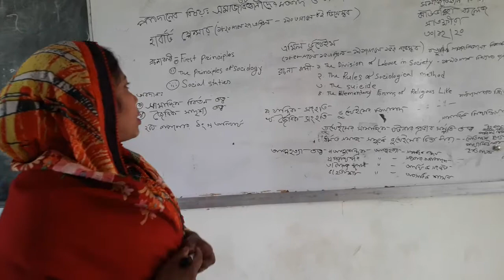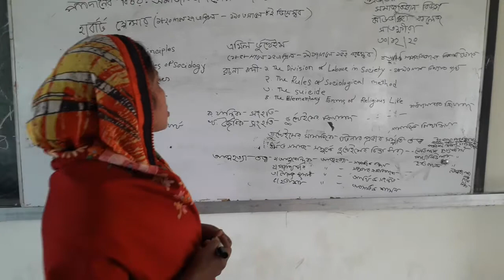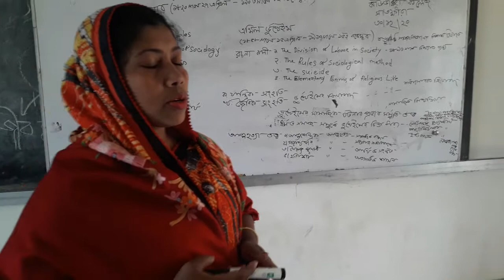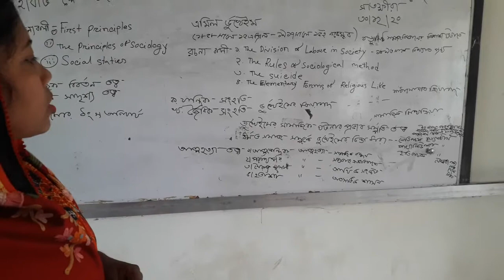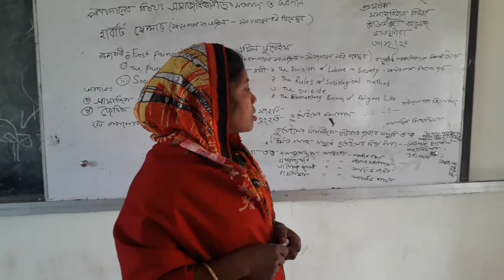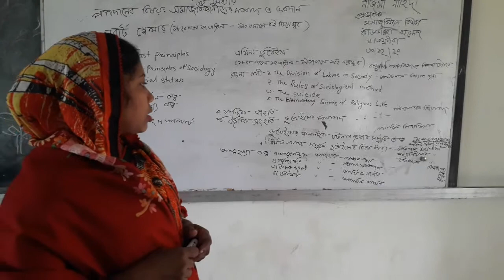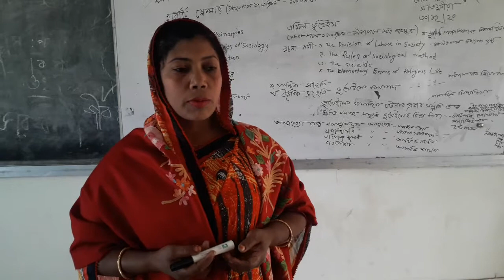শ্রেণী-একাদশ,তৃতীয় অধ্যায়(সমাজ বিজ্ঞানীদের অবদান ও মতবাদ)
নাজমা নাহিদ
প্রভাষক সমাজবিজ্ঞান বিভাগ
ঝাউডাঙ্গা কলেজ
সাতক্ষীরা